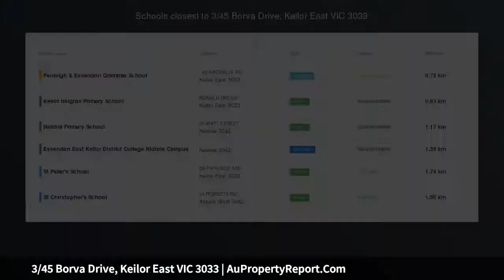3/45 Borva Drive, Keilor East VIC 3033 | AuPropertyReport.Com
3/45 Borva Drive, Keilor East VIC 3033
Property Type: unit
Bedrooms: 2
Bathrooms: 2
Car Space: 2
Luxurious &amp; Low Maintenance